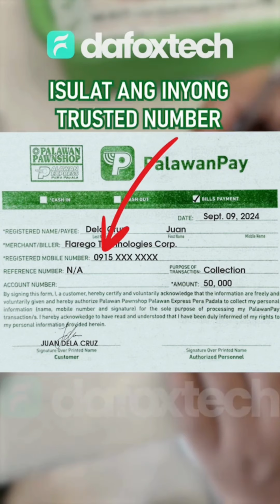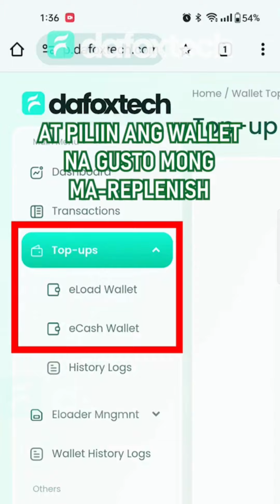How to Replenish your DafoxTech Kiosk via Palawan Branch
Here's the step by step guide on how to replenish your DafoxTech Kiosk via Palawan Branches Nationwide.